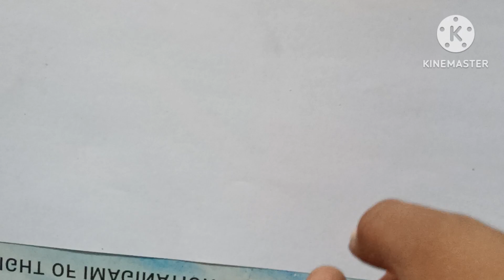How to draw a cute girl 🥰